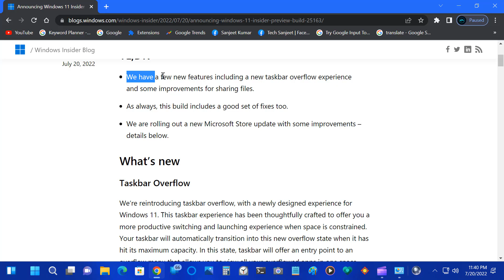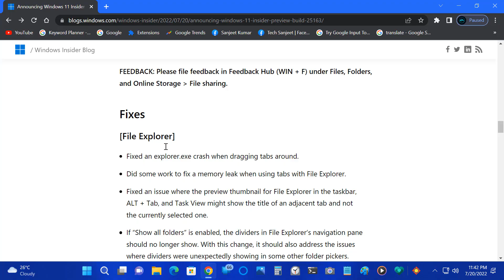Windows 11 22H2 Update — Brings Back Taskbar Overflow, Nearby & OneDrive Sharing (Build 25163)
Windows 11 22H2 Update — Brings Back Taskbar Overflow, Nearby & OneDrive Sharing (Build 25163), Announcing Windows 11 Insider Preview Build 25163

1). Taskbar Overflow.
2). Improved nearby sharing.
3). Share local files to OneDrive.
4). Good set of Fixes.

✅ Music Credit
My PC Configuration Parts :
1). My PC Motherboard
2). CPU cooler liquid l240
3). My CPU
4). 32Gb RAM (4x8)
5). Gaming Cabinet
6). power supply 750w
7). 1tb hard disk for pc
8). 512GB nvme m.2 SSD
9). MSI RTX 3060ti Graphics Card
10). Best 32Gb Pendrive